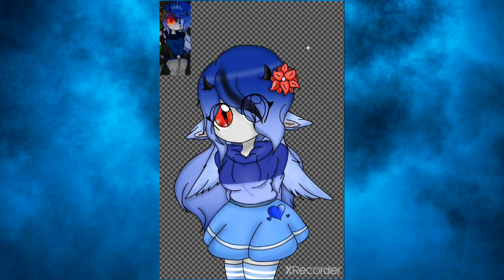Speedpaint •Eclipes•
Happy birthday Eclipse and look out for tomorrow because their is going to be a Halloween Special!

Character Eclipse; Female, Lesbian, she is a magic demon (Magic demon are rare to come by, magic demon's are more full of magic then normal demons and even have there own kind of magic, something that would take others years to get right would come easy to magic demons), when she was 4 her parents sold her to a rich family to be there slave(her parents are not good people), she was saved by Khaja, Luna, and Ren from that horrible family, her best friend is Aoi, crush is Ren, she is shy and sensitive because of past trama (but her friends are helping her out a lot), even though her past is bad she is still a kind person, because of her past she's is really good at cleaning and cooking, is also a nerd, never been to school (when she was saved she finally went to school) but she was still really smart cause she was forced to help that rich family's kids.